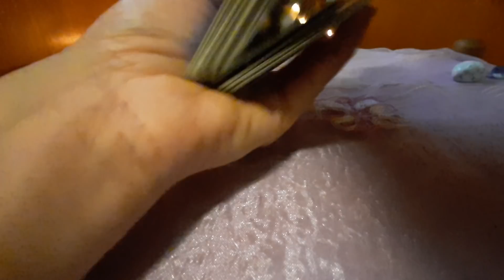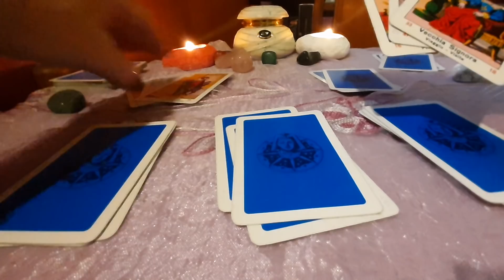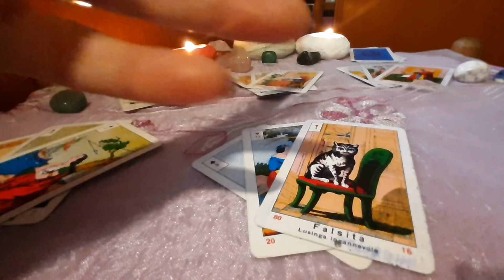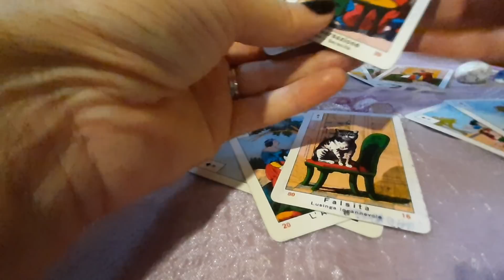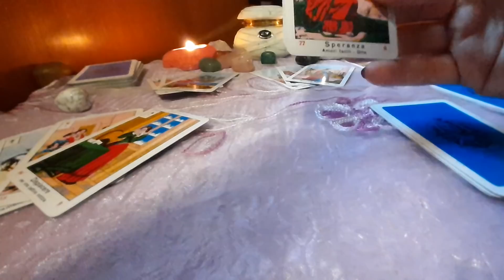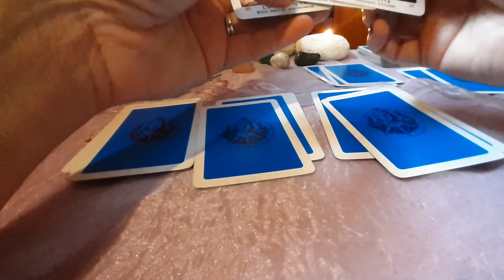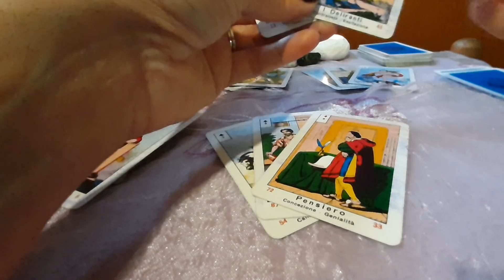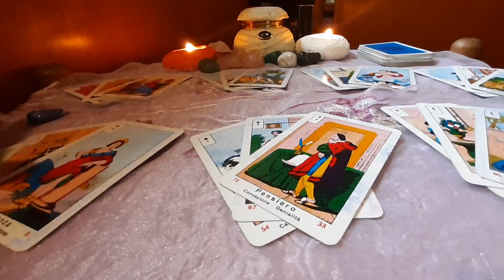Ce știu,ce nu știu,ce ar trebui să știu,ce voi avea în weekend in casă?Ce spun Sibillele?💞🍀🌻